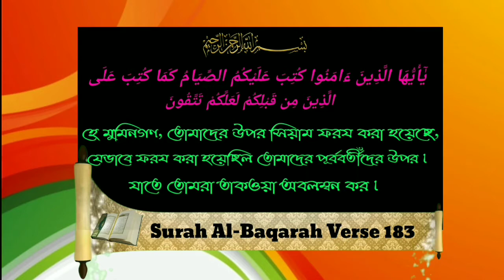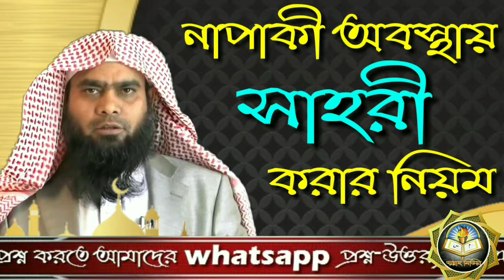নাপাকী অবস্থায় সাহরী করার নিয়মᴴᴰ┇Sheikh Abdul Hamid bin Siddiq Hossain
নাপাকী অবস্থায় সাহরী করার নিয়মᴴᴰ┇

The rules of sehari in case of uncleanness.

अशुद्धता के मामले में सीहारी के नियम।